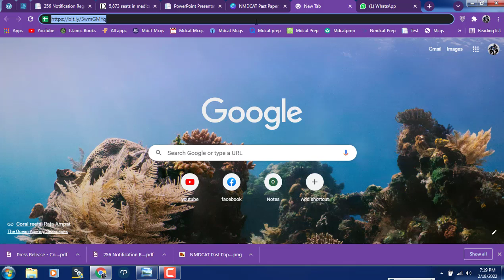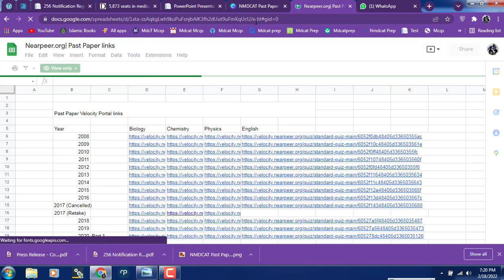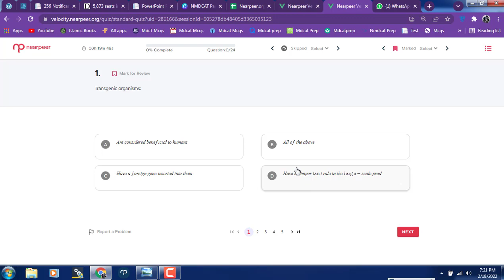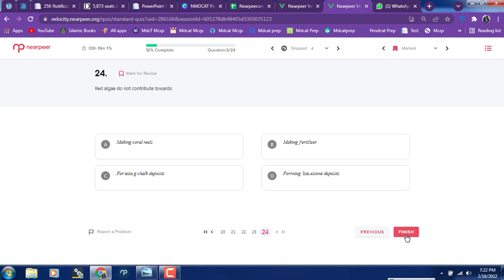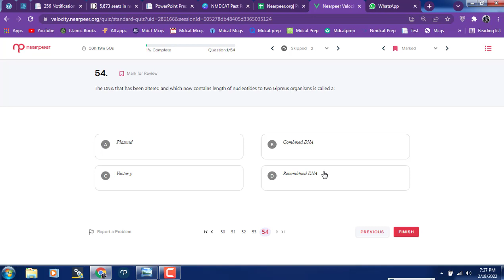Nmdcat past Papers for practice on LMS free || Past Papers all Subjects mdcat|| Nmdcat Prep 2022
If you like the vidoe , hit on like button
Thanks
If you find something copyright plz first let us know on
Pinned in First comment